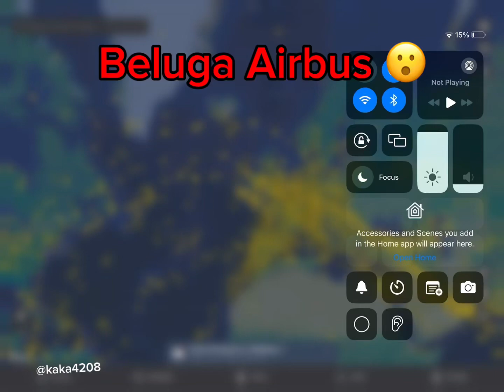I found a Beluga Airbus!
You can find it on the plane finder app or Flightrader 24 hope this helped :)